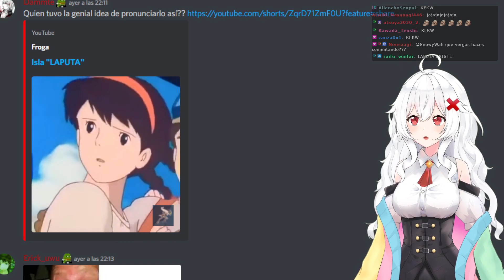Erispheria "isla la **** doblaje oficial 😲"